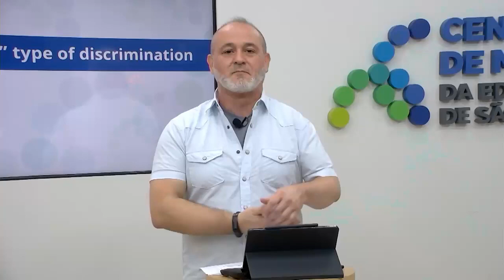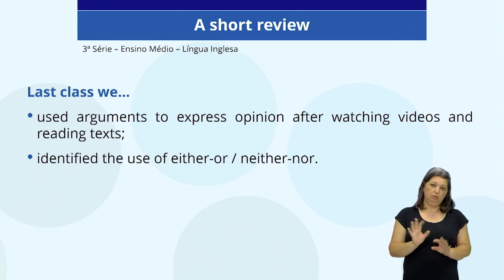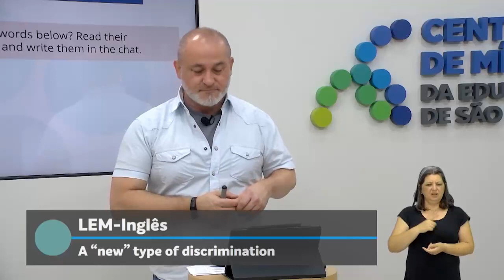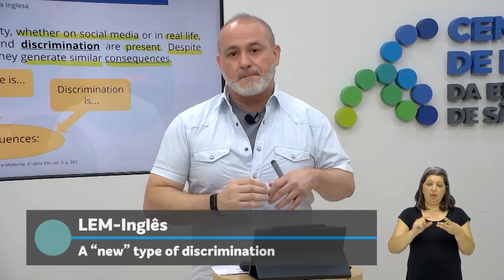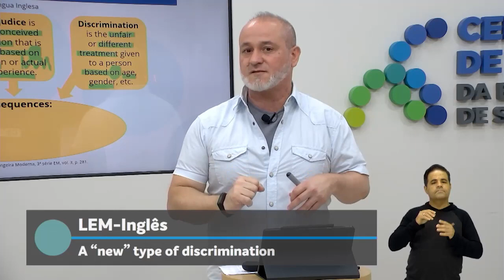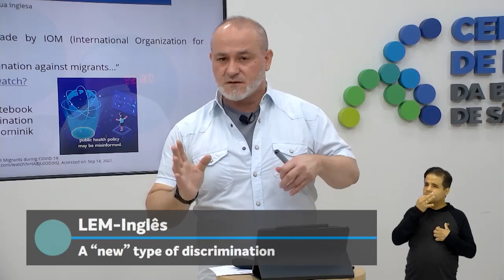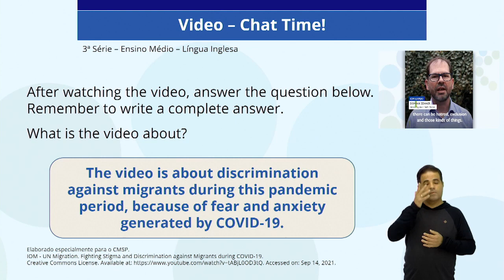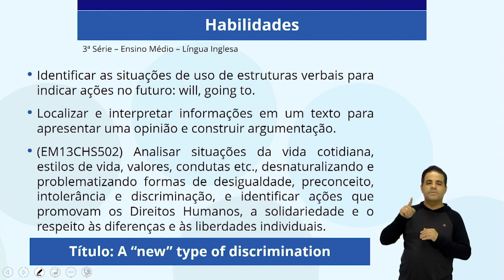01/12/21 - EJA EM 3º termo - Inglês - A "new" type of discrimination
Docente estúdio: João Franco Junior
Moderador: Edmundo Gomes Jr